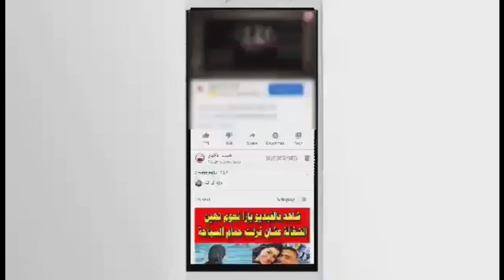توقعات بسنت يوسف مع عمرو اديب عام 2021 للعالم والدول العربية| عام الفيروسات والكوارث الطبيعية